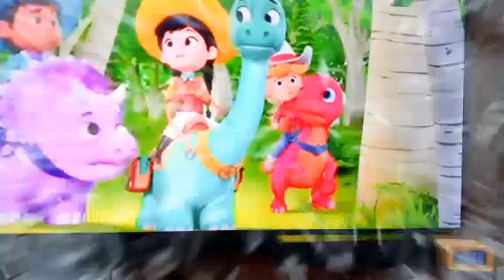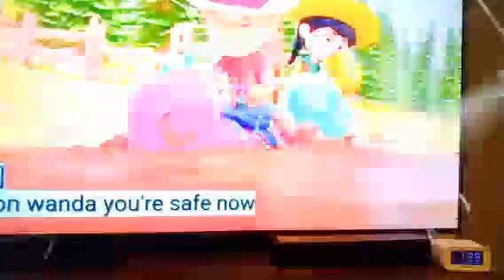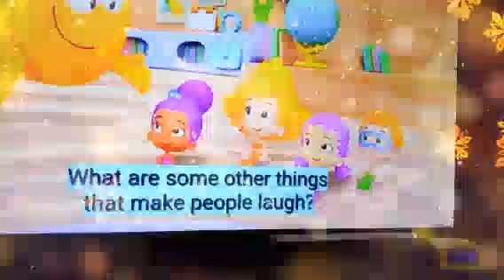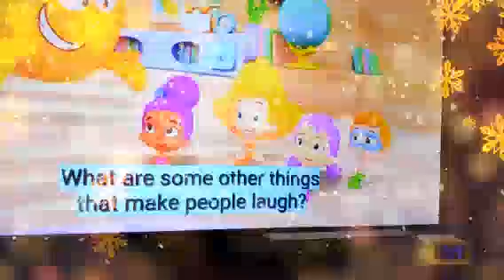The ghost of wonder pets want kill dino ranch kids for taking their show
this had wonder pets song by using a different app